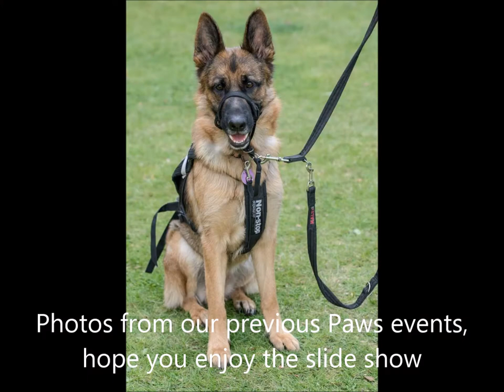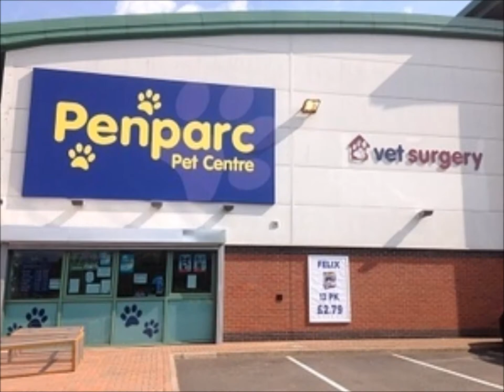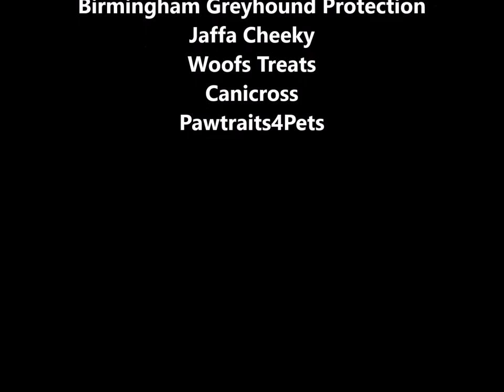Paws in the Buffery 2015 Promo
Fantastic family fun day at Buffery Park, Dudley DY2 on Monday 4th May 2015.  See you all there.